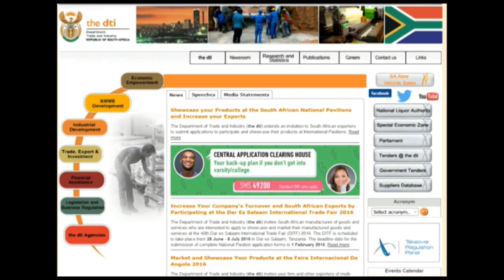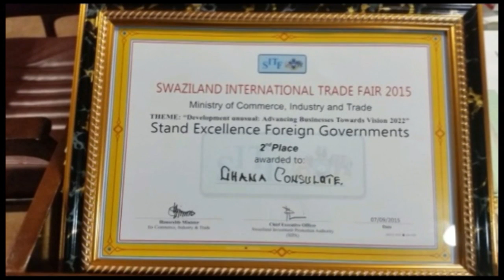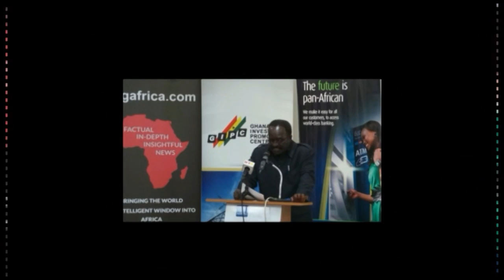Ghana High Commission, Pretoria-South Calender of Activities 2015 - Part 2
Ghana High Commission, Pretoria-South Africa- Part 2